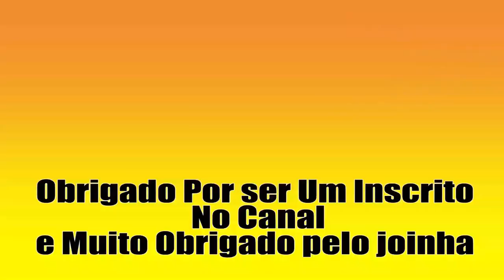Como aumentar um o beiral de Madeira